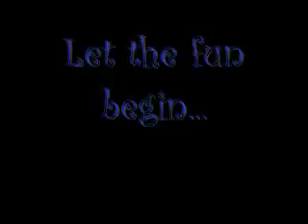Giggles: DJ Sadiq Rahman with Nanny& Pops in "Nostalgic with Sadiq..." in KVRX 91.7 FM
An experience of a life time! Behind the screen with Nanny & Pops. My youngest and most exciting guests on Nostalgic with Sadiq . God bless them , they are 90 years old couple married for more than 50 years! Absolute privilege having them in the studios !